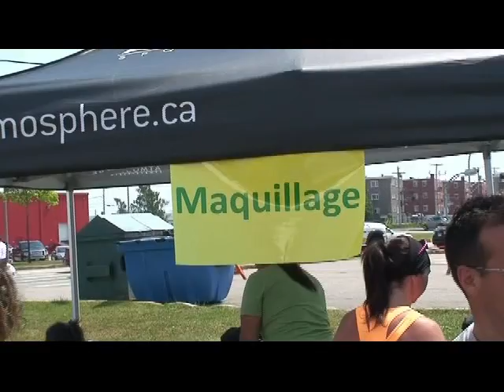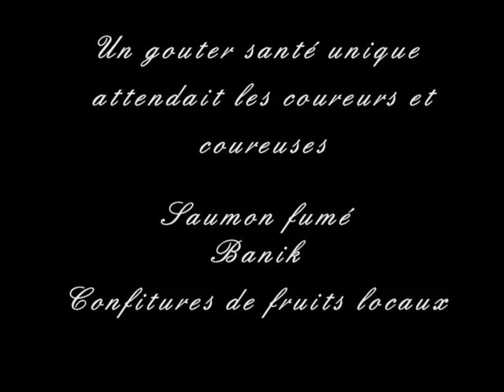Marathon Mamu de Sept-Îles 2014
Course sur route de 42.2km, 21.1km, 10km, 5km et 1km dans la pittoresque région de la Cote Nord. Cet événement de courses sur routes est unique en son genre car il a comme objectif de rapprocher les peuples autochtones et québécois.